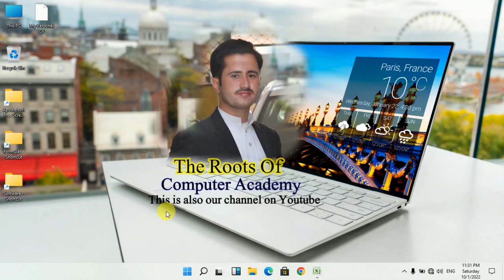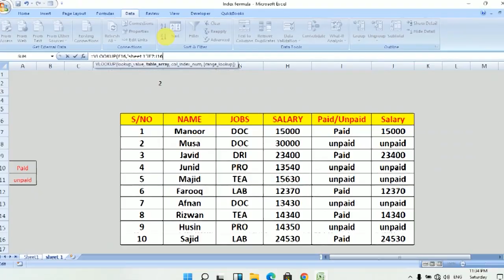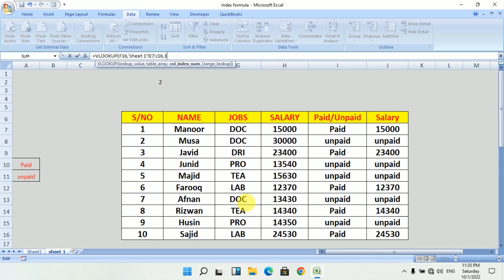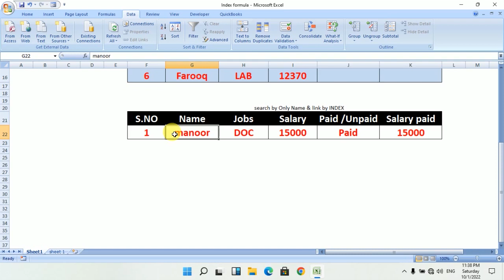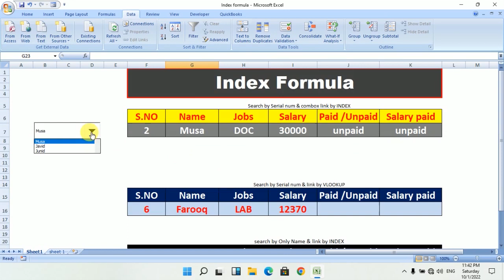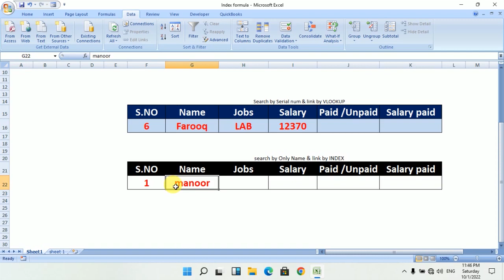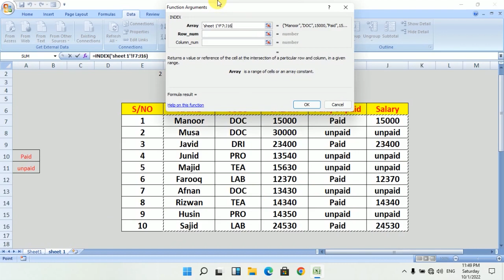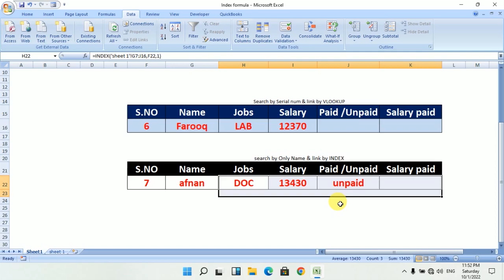MS Excel 35 Class ( Formula 19) in Pashto .....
19 formula in ms excel step by step